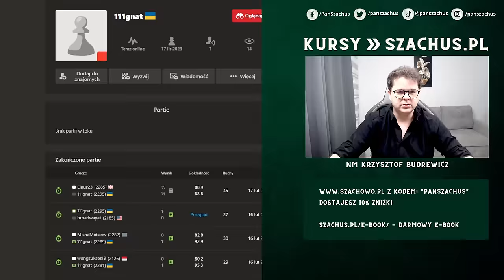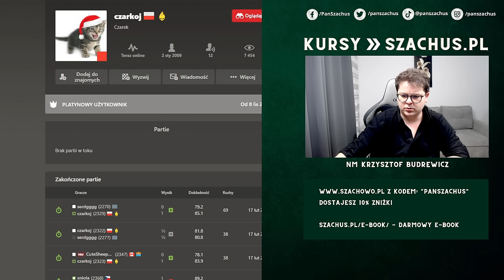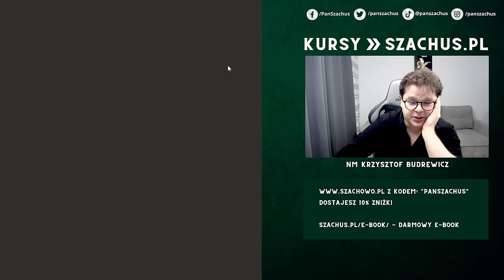LONDON ZNISZCZONY (praktycznie) po 7 RUCHACH! | Speedrun 4.0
00:00 Wstęp
00:37 Gambit Hetmański
11:47 London System